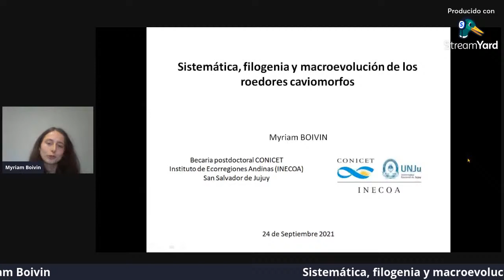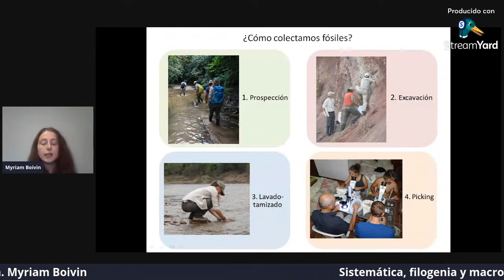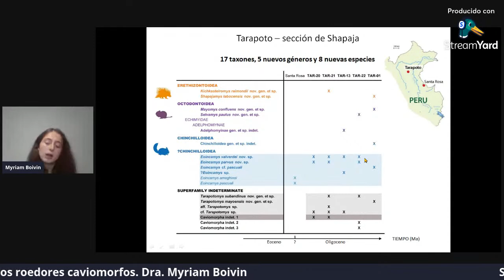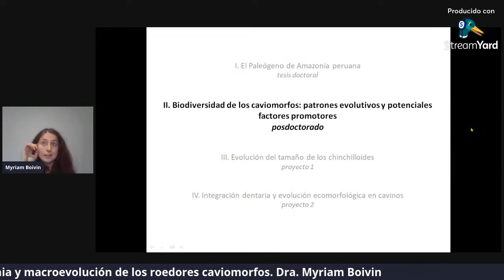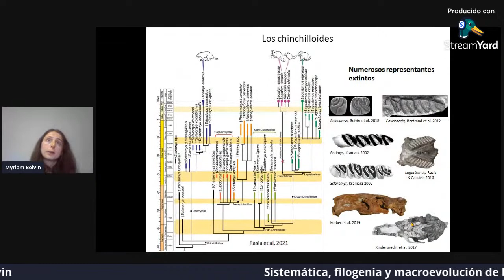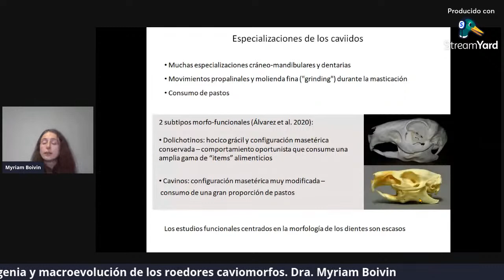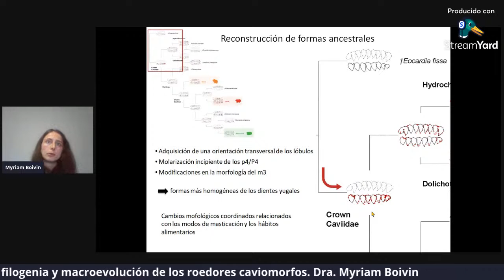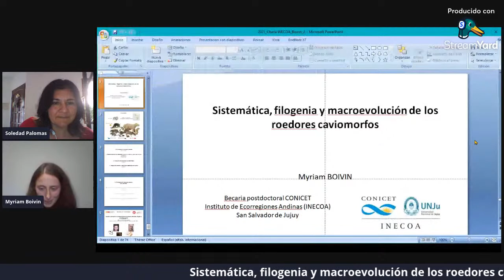TERTULIAS CIENTÍFICAS - Ciclo de Charlas /conversatorios del INECOA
Sistematica, filogenia y macroevolución de los roedores caviomorfos